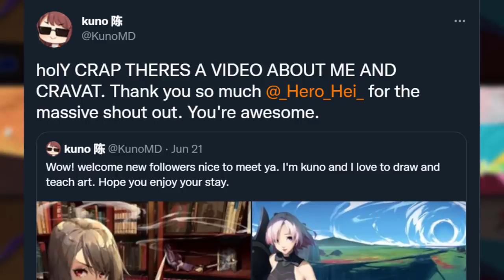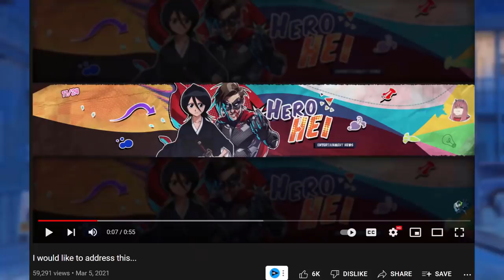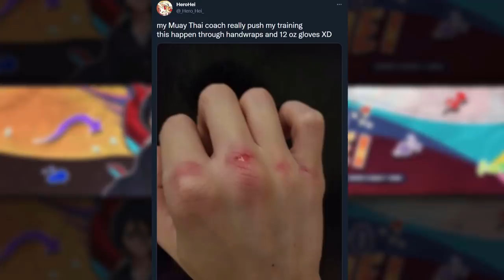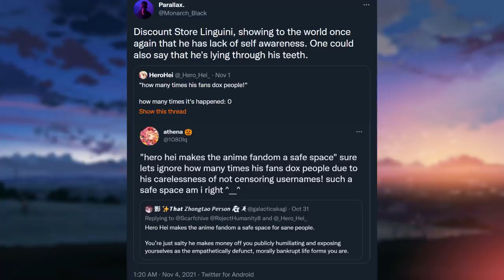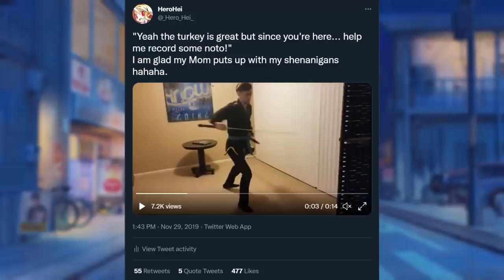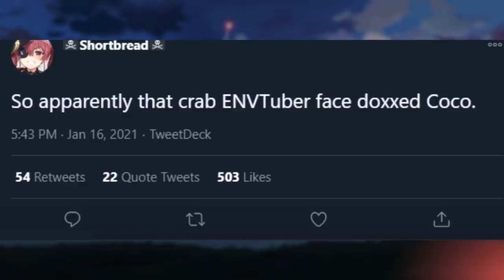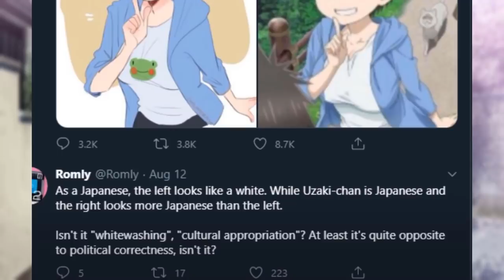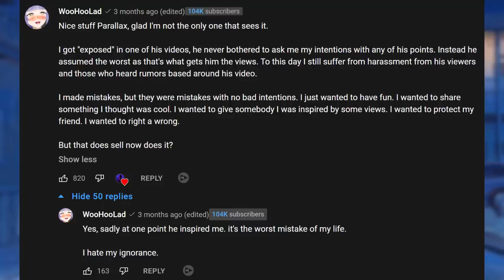Parallax tried to damage my channel, here's my response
thanks for your patience waiting for this

00:00 - Parallax has potential
00:13 - his attempt to damage my channel
02:02 - who is actually a grifter
02:49 - his personal insults
03:40 - manufacturing outrage claim
04:07 - responsibility, accountability, consistency
05:29 - why it took me this long to respond
08:45 - lightening the mood
09:14 - the comment i left on his video
10:15 - Parallax' malice towards me
11:47 - onto the rest of his video
12:41 - re: political expression
15:05 - re: persona non grata
17:39 - re: a spiteful manchild
20:18 - re: sanitizing content
20:39 - re: feeding the ego machine
21:40 - one morrre thiiing
22:27 - ending